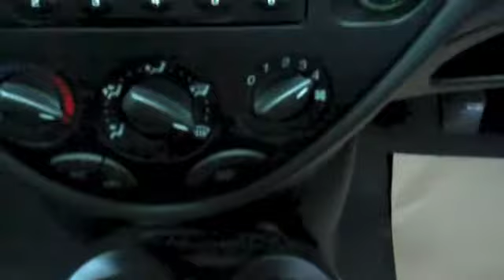Ford Focus LX Zetec 1.6cc [01825 713793]